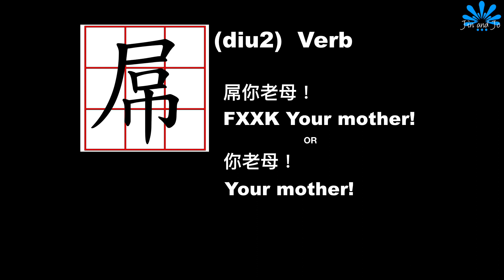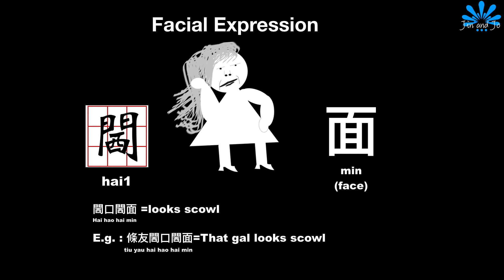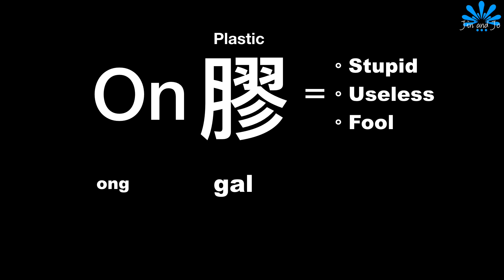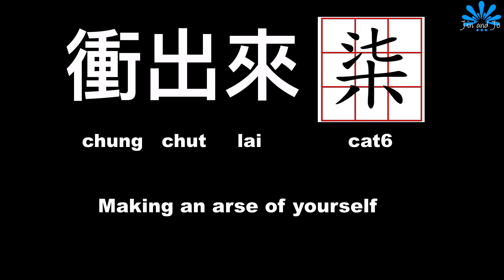3 minutes learning cantonese foul language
This is the first video from Jin and Jo. Hope you will enjoy it !

p.s. This video contains foul language